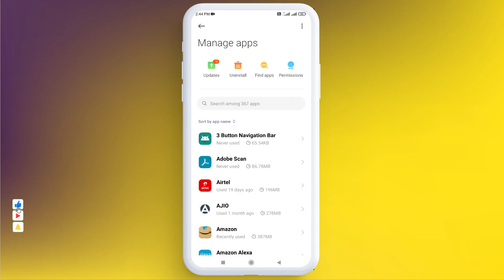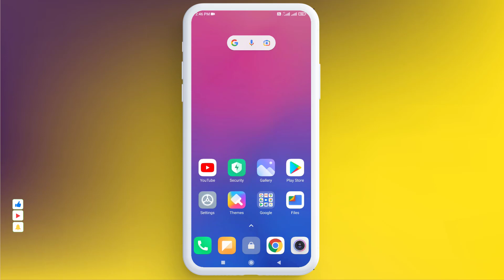How to Fix Facebook Messenger Story Not Showing Issue in Android